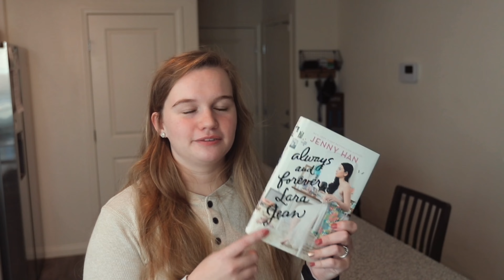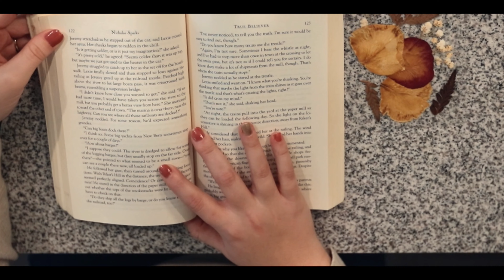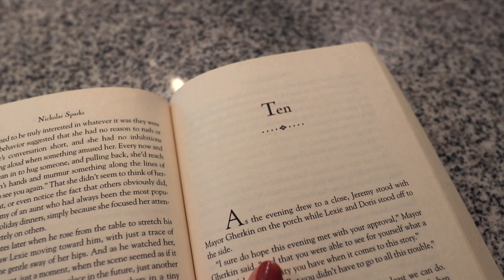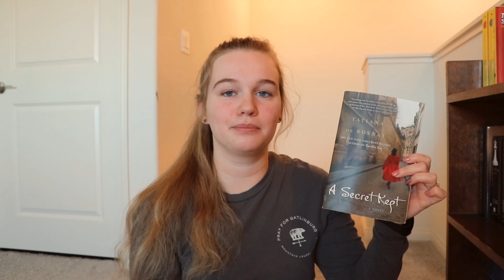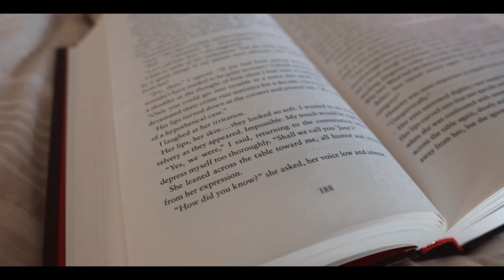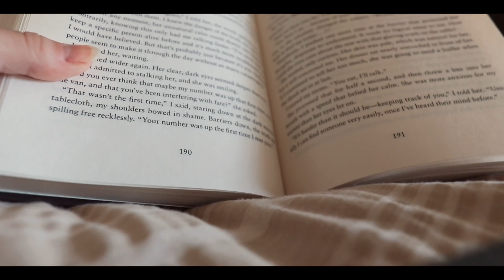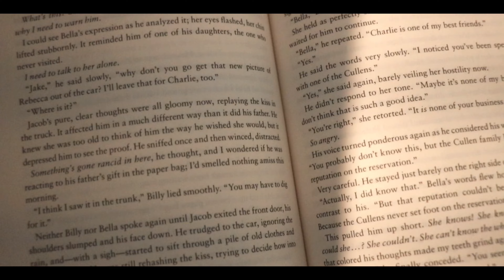I Attempted my First 24 Hour Challenge! (Spoiler Free) | Book Haul & Reading Vlog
Be sure to watch in 1080p or highest resolution! Thank y’all for everyone who watches my videos! God bless you and this amazing country, America!

Set your mind on things above, and not on things on the Earth! - Colossians 3:2

Give all your worries and cares to God, for he cares about you! - 1 Peter 5:7

00:00 - Intro
01:01 - Mini Book Haul
02:45 - Reading
03:18 - First Hour Mark!
04:25 - Book Update/Starting New Book
09:08 - Book Haul #2
14:57 - More Reading
16:19 - 2nd Book Update
23:25 - Reading. Again.
24:08 - Final Update!
27:59 - Wrap-up/Outro